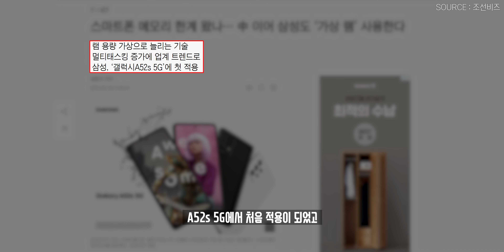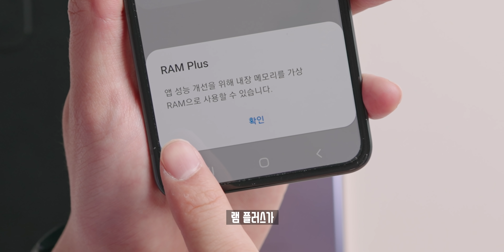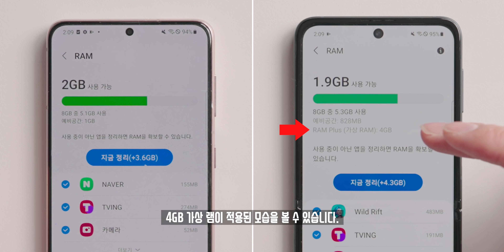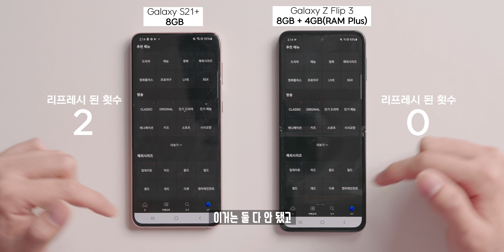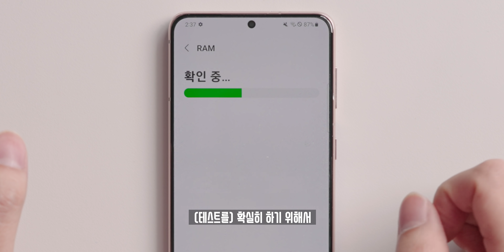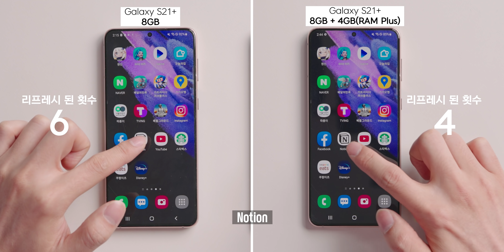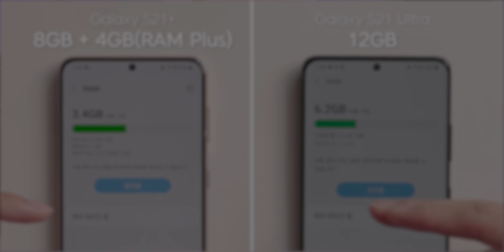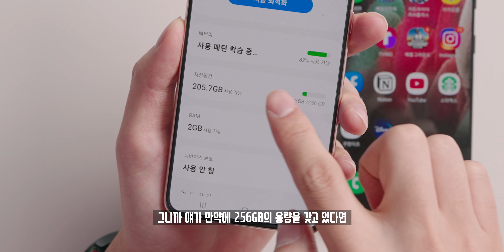갤럭시를 업데이트했더니 4GB 램이 증가했습니다? 삼성의 새로운 신기술 램플러스는 과연 효과가 있을까?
최근 삼성 갤럭시 업데이트로 새롭게 생긴 램플러스를 아시나요? 물리적으로 바꿀 수 없는 램 용량 대신 저장공간을 활용하여 4GB를 추가하여 사용하는 방식인데, 실제로 물리램은 아니지만 소프트웨어로 추가된 이 램이 과연 효과가 있을지 궁금하여 저도 한번 테스트 해봤습니다.

▶ Info.
지원 OS : ONE UI 4.0

▶ Tag.

▶ Music.
ES_Winter Foliage - Justnormal

▶ Timestamp.
00:00 젭알
00:15 오프닝
01:09 '램 플러스'란?
02:14 지원 대상 기기는?
02:47 테스트
11:10 오늘의 결론

▶ ITSub 잇섭.